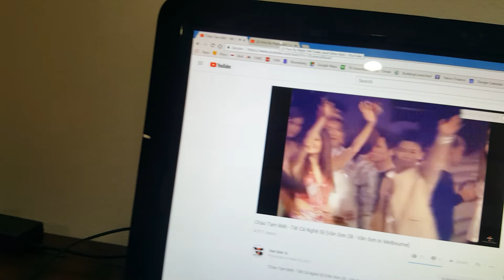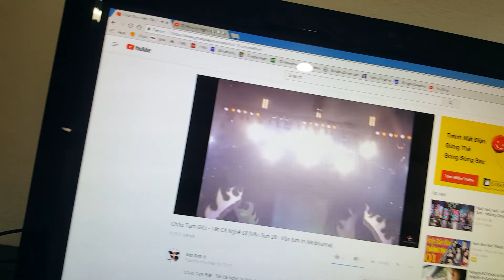May 25, 2018